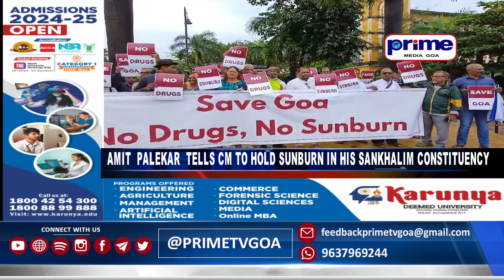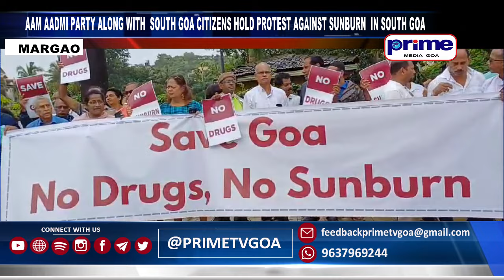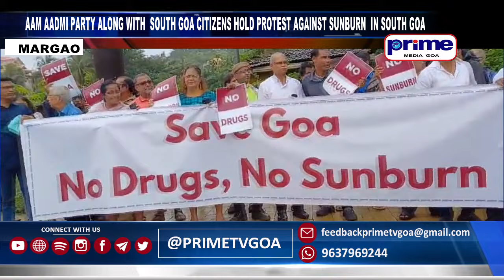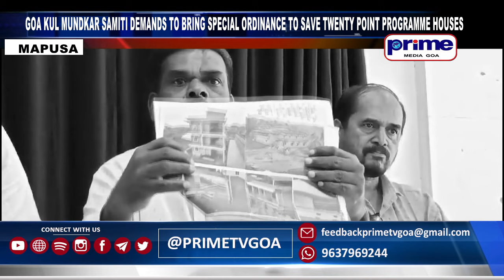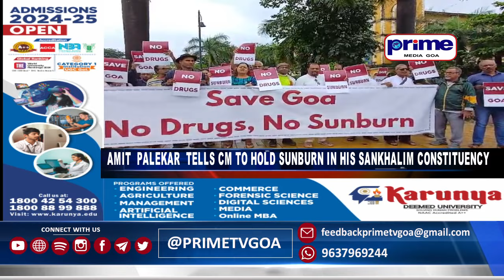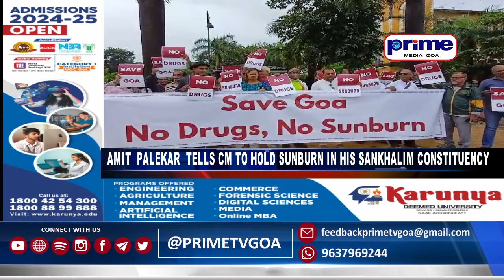PRIME ENGLISH NEWS 20TH JULY 2024